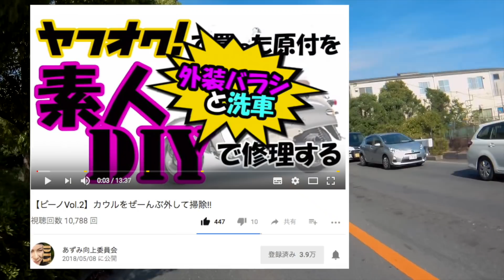GSX-R125の代車がジクサーだったよ！モトブログ２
改めて２日目３時間くらいジクサーに乗りました。

感覚はかなり変わりますし、色々な感情をもらえました

MDF_PANI_KASSAN

PaniCrew Kassan